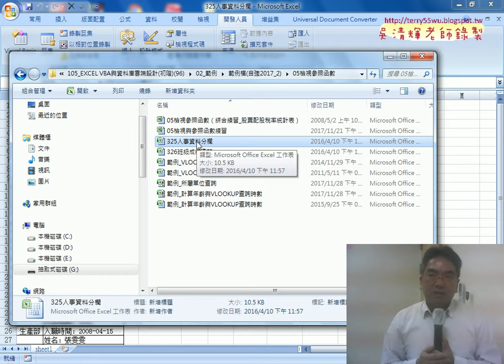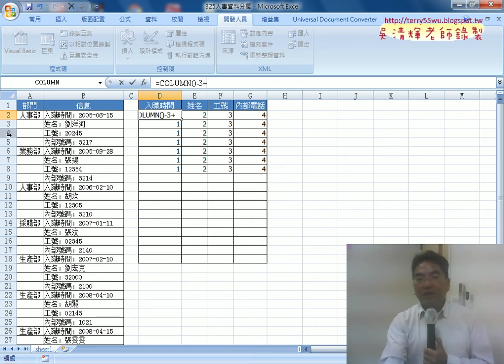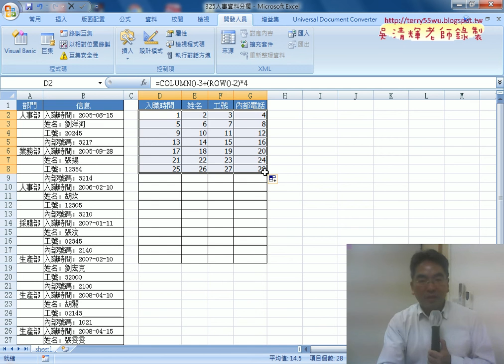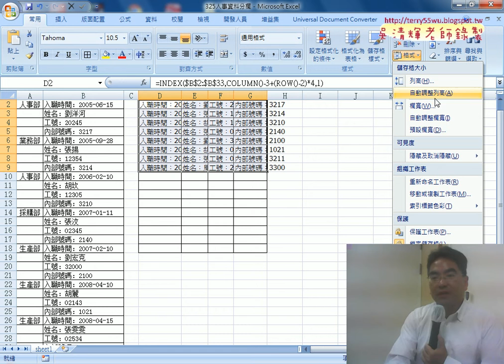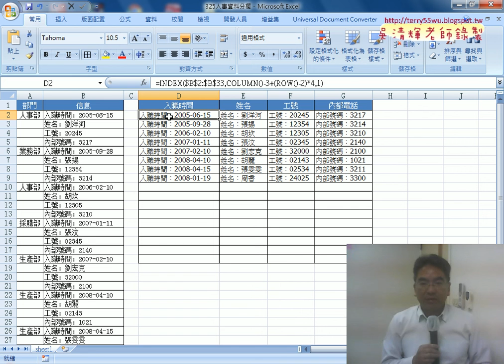06 325人事資料分欄用INDEX分欄